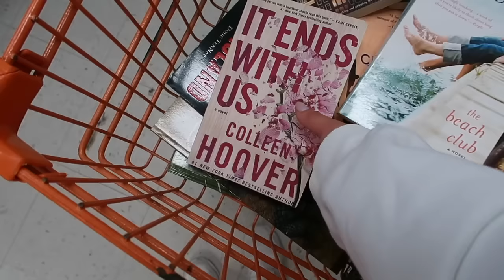DAY IN MY LIFE: WFH & PREPARING FOR GUESTS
A day in my life in Raleigh: donating blood (don't worry, we skip vlogging that part), working from home, apartment updates (i got a mattress!), and preparing for guests.

If you haven't been following me on Instagram or TikTok, go catch up on more apartment and life updates! So much furniture is back-ordered, but hopefully, most will deliver in late September so I can give you a full apartment tour in early October!

So excited to bring you along on some Raleigh adventures!